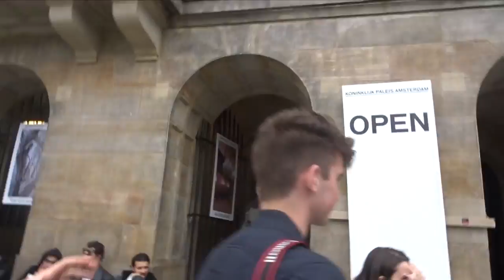FUN MET MARIJE ZUURVELD & JOEY KIDNEY ! ❤️ | Bradley Braafhart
Vandaag een vlog van de meetup in Amsterdam, Optreden bij de Pentatonix, en avonturen in Amsterdam met JOEY KIDNEY! oh en ik wordt aangevallen door duiven ?

Speciaal voor jou heb ik alles ingedeeld in afspeellijsten, klik en geniet!

mijn kanaal.